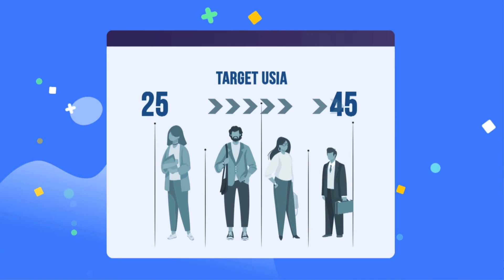Surrender | Smart Happiness